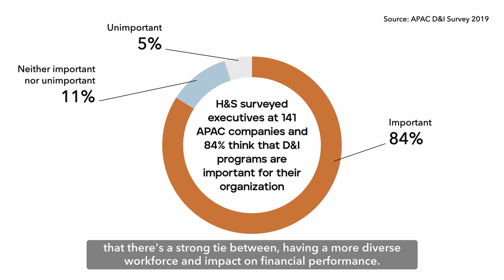WIN Talk with Samantha Ghiotti, Entrepreneur, Investor, Executive & Board Member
In this episode of WIN Talk, our partner Jiat-Hui Wu speaks with entrepreneur, investor, executive & board member Samantha Ghiotti on how D&I is evolving, the progress of D&I in the banking and finance industry, and advice to the next generation.